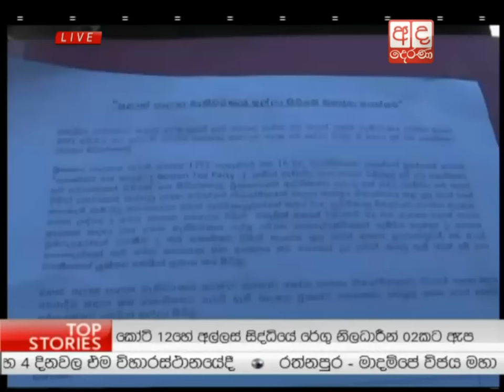Ada Derana Prime Time News Bulletin 08.00 pm - 2016.03.31